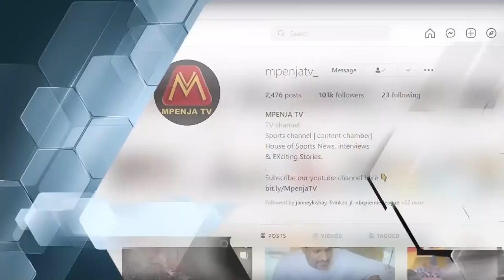AZIZ KI AVAMIA MAHOJIANO YA ZAWADI MAUYA/"HUYU MATATIZO/NI HATUA KUBWA SANA KWANGU/HISTORIA NZURI"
Leo June 9 2023 katika Dimba la CCM Kumbukumbu ya Sokoine Jijini Mbeya inapigwa Mbungi ya kufunga pazia la Ligi Kuu ya NBC 2022/2023 Kati ya Tanzania Prisons na Yanga SC Majira ya Saa 9 :30 Alasiri.

Baada ya kumalizika kwa Mbungi hiyo Yanga SC watakabidhiwa Kombe lao la Ubingwa wa ligi kuu ya NBC 2022/2023.